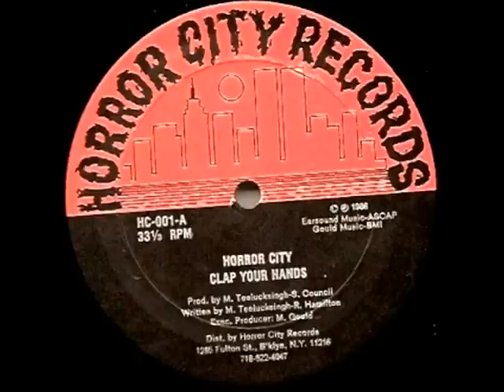Super Star: Show Me